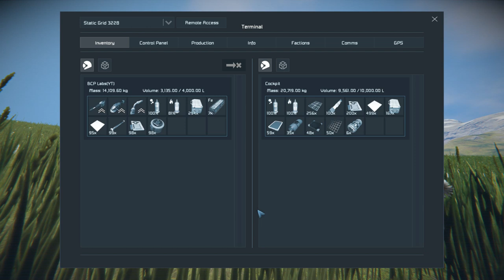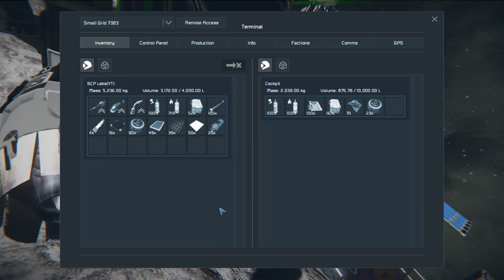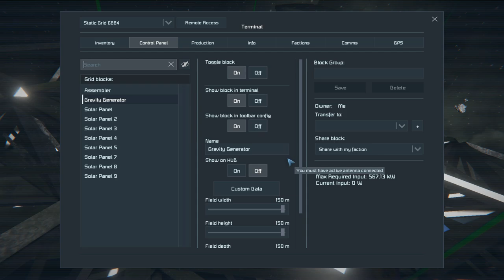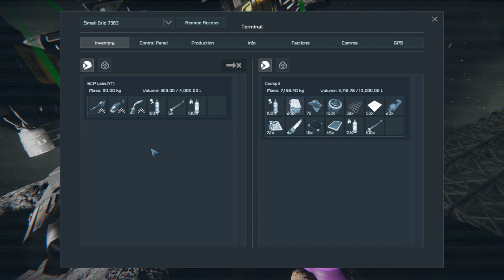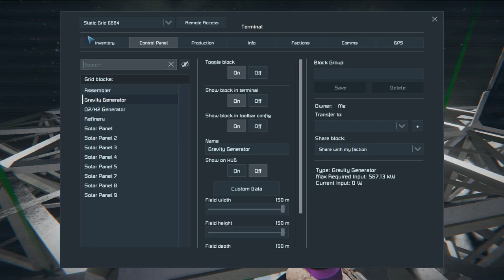A Base With A View - Space Engineers - 15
Space Engineers concentrates on construction and exploration aspects, but can be played as a survival shooter as well. We expect players will avoid engaging in direct man-to-man combat and instead use their creativity and engineering skills to build war machines and fortifications to survive in space and on planets. Space Engineers shouldn’t be about troops; it should be about the machinery you build.